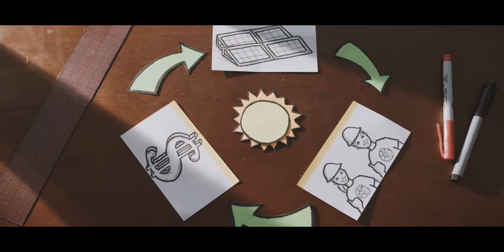How To Make An Ad for $0 (& fail) - Grid Alternatives | ADCAN 2017 Film Competition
ADCAN 2017 Category Shortlisted Film.

ADCAN 2017 Film Competition | Using Creativity as a force for Good